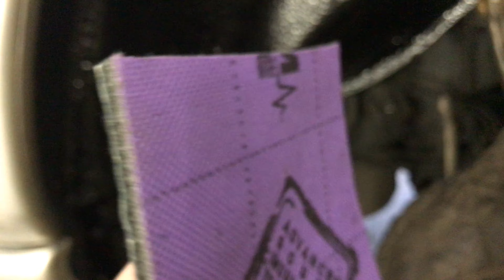Гудит зимняя резина при езде - что делать, рассмотрим что можно сделать на примере Mercedes-Benz ML.